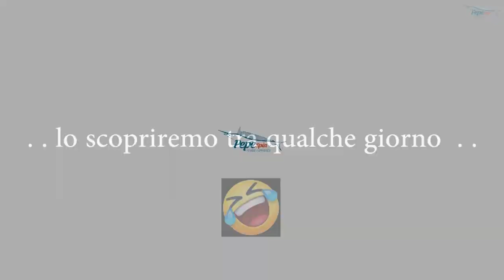Cernia Bruna & calamari - Grouper & Squid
Una bella uscita di pesca in una mattina di febbraio. Dopo avere fatto diversi calamari con la tecnica del tataki, decido di innescarne uno per vedere se ci sono predatori in zona. Non passa molto tempo che una bella cernia bruna si presenta. Dopo un bel combattimento la porto in barca